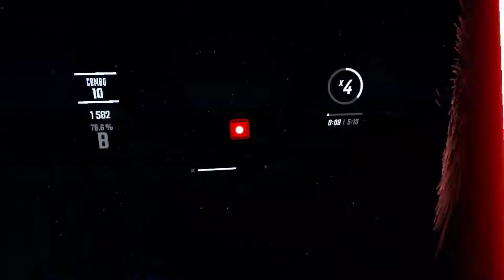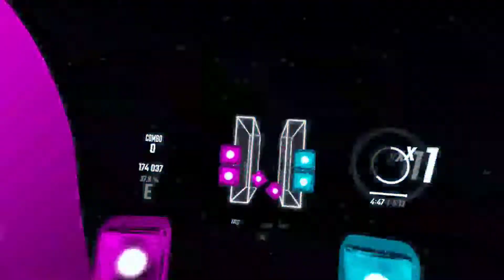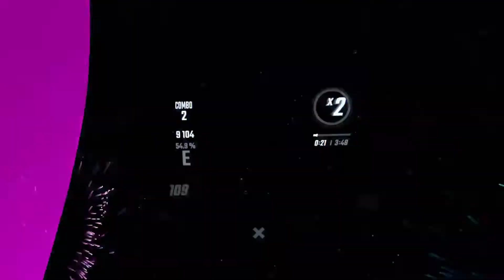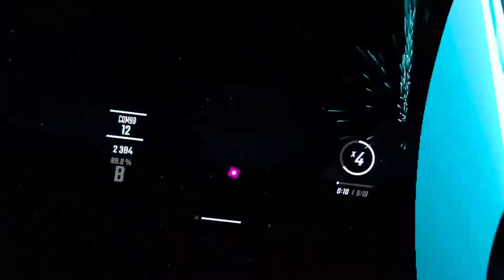i tortured myself in beat saber